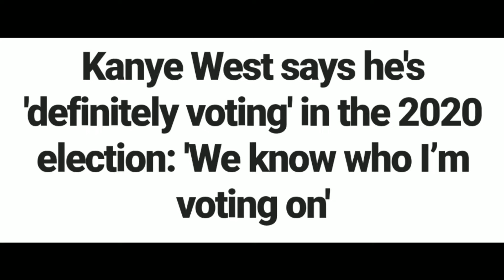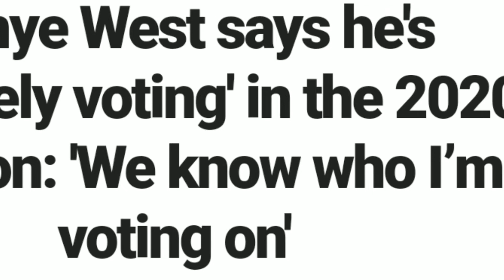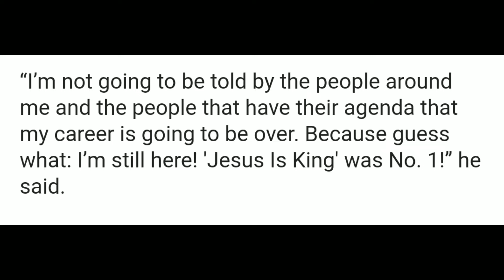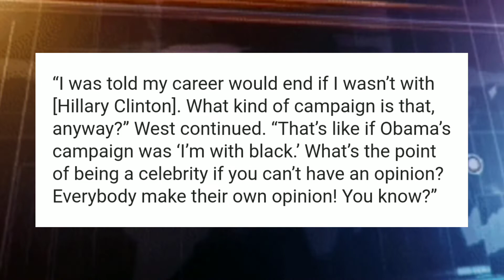Kanye - Elite Propaganda Used As Weapon ❓❗